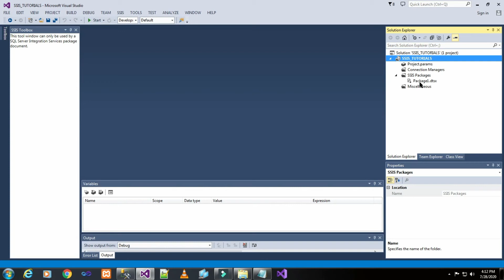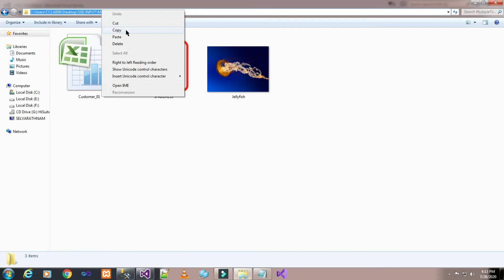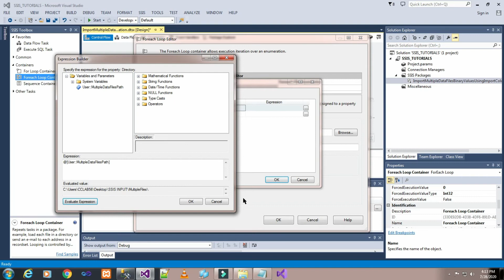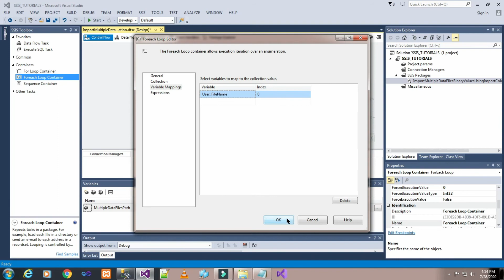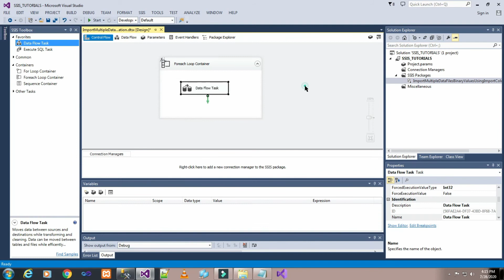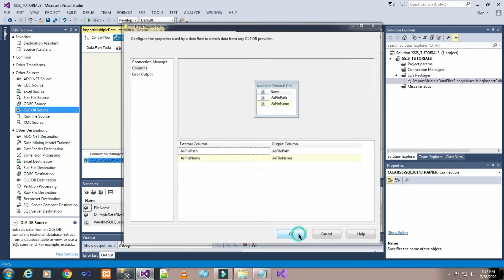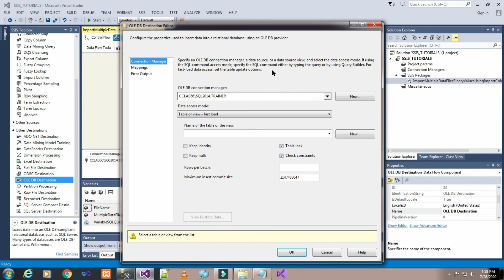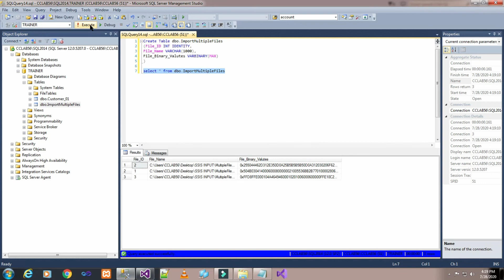PART 29 HOW TO IMPORT MULTIPLEDATA BINARY VALUES USING IMPORT COLUMN TRANSFORMATION(TAMIL)|TechITDBA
Today we will basic things on How to Import Multiple Data Binary Values Using Import Column Transformation in SSIS Package.

Reference books:
Professional Microsoft SQL Server 2014 Administration

TechIT DBA